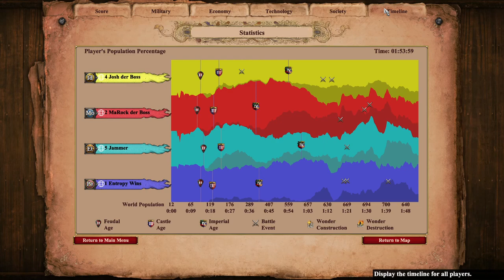Epic African Clearing 1000+ Kills